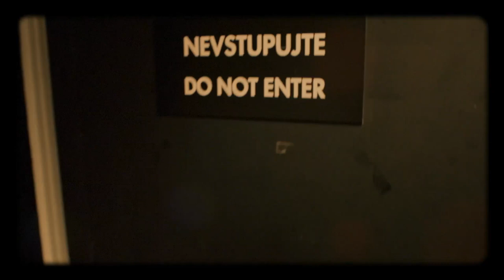Úvod - Show Jana Krause 2. 5. 2018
Bára Basiková, Marek Adamczyk, Sandra Silná.

00:00 – úvodní znělka pořadu
00:55

Pozvání do tohoto dílu Show Jana Krause přijali zpěvačka Bára Basiková, herec Marek Adamczyk a farářka Sandra Silná.

👉 PODPOŘTE EMILA! 😉